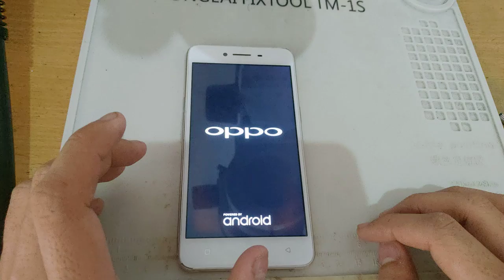Mengatasi Oppo A37F mati-hidup